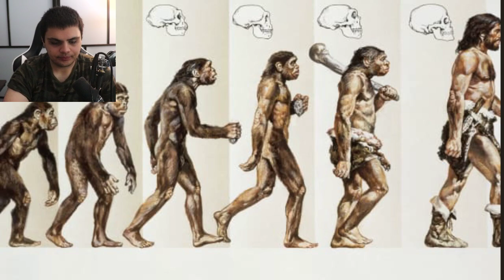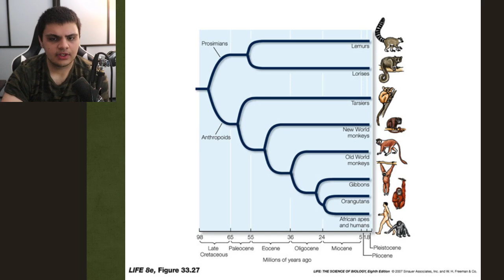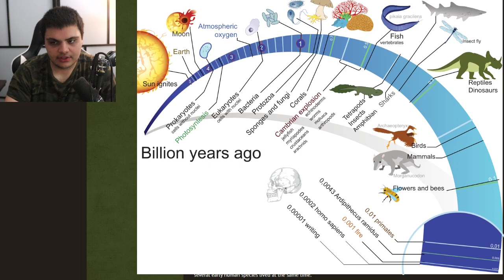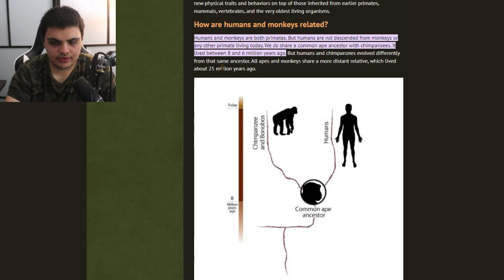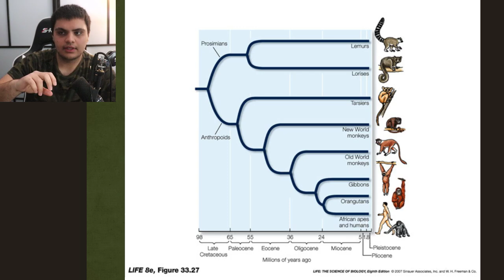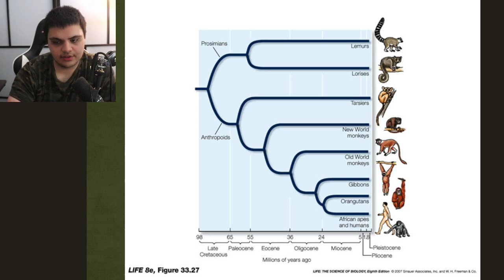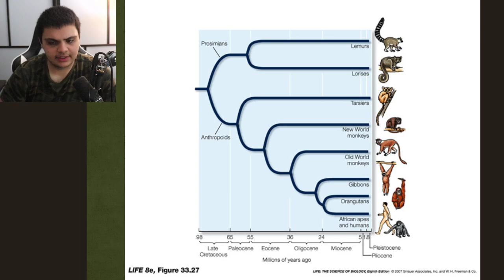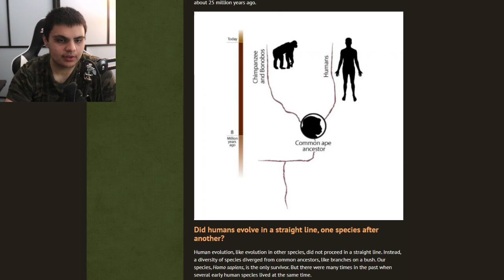This FAMOUS Human Evolution Chart Is COMPLETELY WRONG!!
This famous picture depicting human evolution from a monkey or a currently existing ape is completely wrong. It's so bad scientists have called for it to be banished from education. Even people like Tim Allen and current political candidate Herschel Walker ask the question: "well if we evolved from apes, why are apes still living"? It's a complete misunderstanding of not only who we evolved from, but also how evolution works in it's entirety. The problems are that it
1) makes it seem like we came from currently existing apes, like monkeys
2) life or human life evolution is linear
3) that there is a linear evolutionary superiority
4) doesn't show that evolution is actually like a bush, not a straight line

"We did not evolve from a modern, living ape, like a chimpanzee. We evolved and descended from the common ancestor of apes, which lived and died in the distant past. This means that we are related to other apes and that we are apes ourselves. And alongside us, the other living ape species have also evolved from that same common ancestor, and exist today in the wild and zoos."